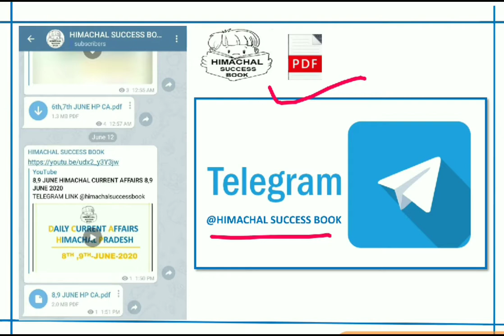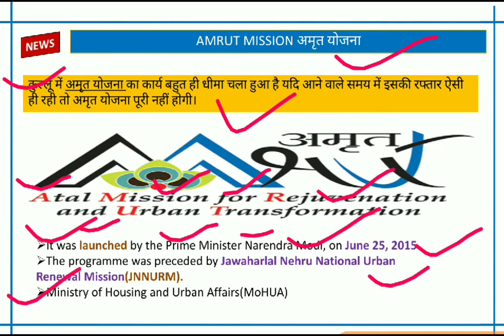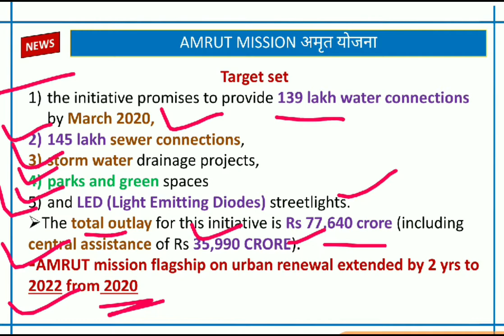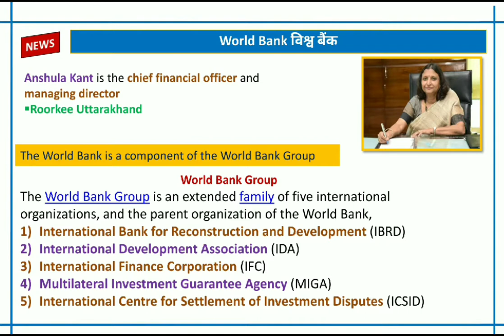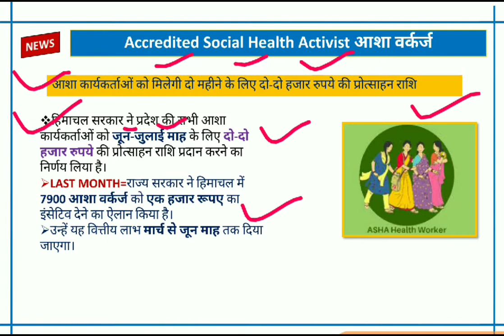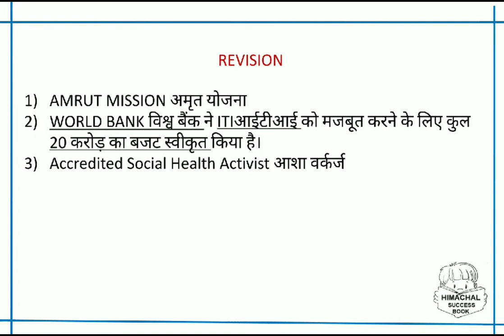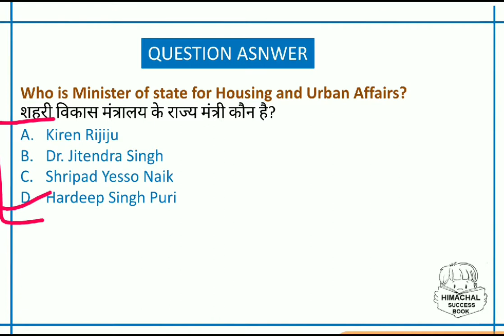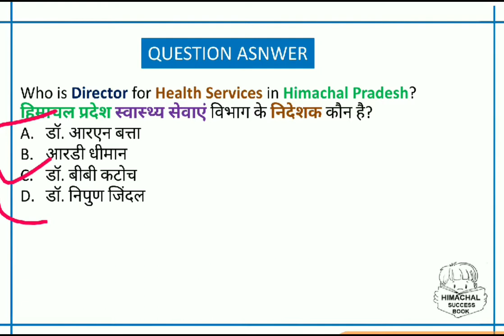24 JUNE HIMACHAL CURRENT AFFAIRS 24 JUNE 2020 HIMACHAL PRADESH HP